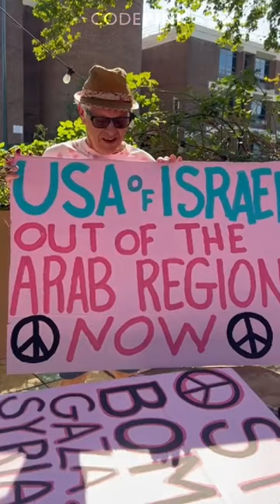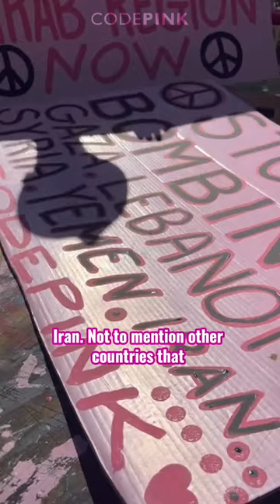Join us on Oct 5 - One Year of Genocide, One Year of Resistance